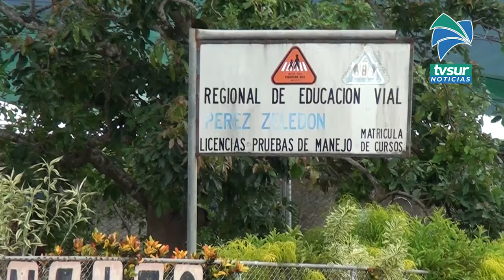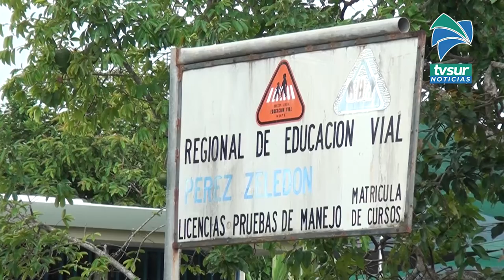Educación Vial adelantará pruebas prácticas programadas en sedes de Pérez Zeledón y Río Claro